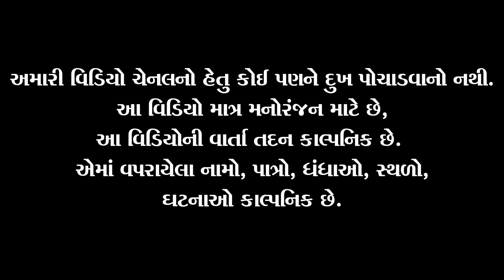પારકી માં ના પેતરા | Kisudi | Bhagedi | Comedy Video | Parki Maa Na Petra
Actor: Krishna Bes (Kisudi), Bhavesh Bhagedi, Washim (Jinko), Laxmikant Dhamal, Payal Ben.
Script Writer: Mahesh Rachchh
Shoot By: Tej Ahir
Edit By: Tej Ahir